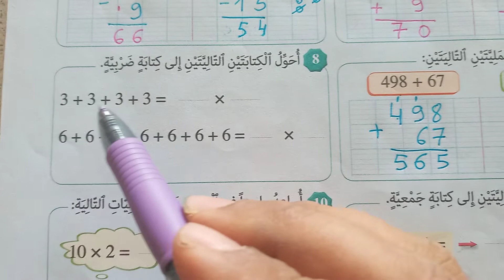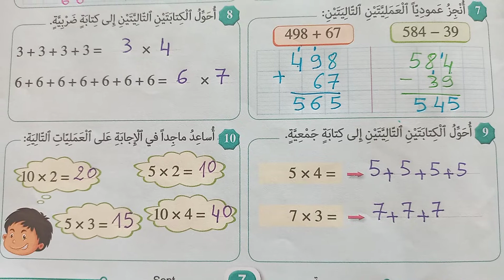رياضيات مراجعة الثاني والثالث إبتدائي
رياضيات الثاني إبتدائي